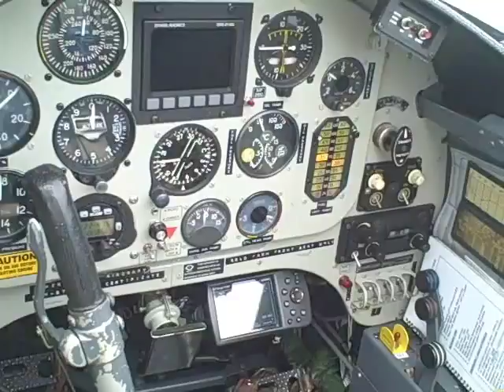(SOLD) 1996 YAK 52 N7694B Russian Aviation Classic